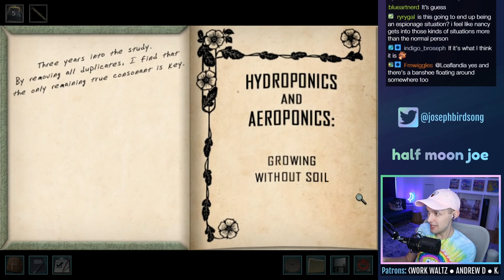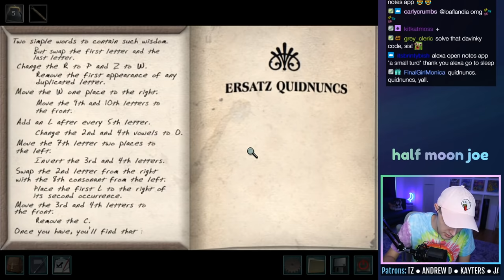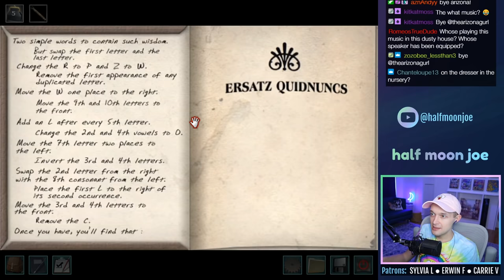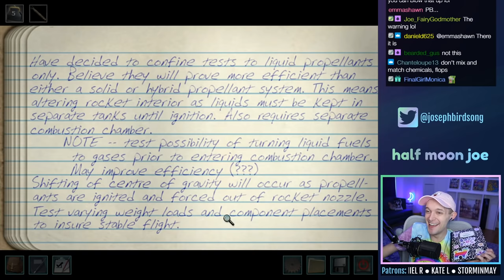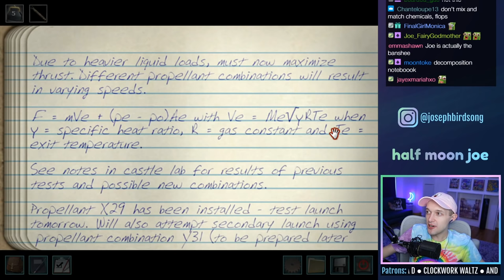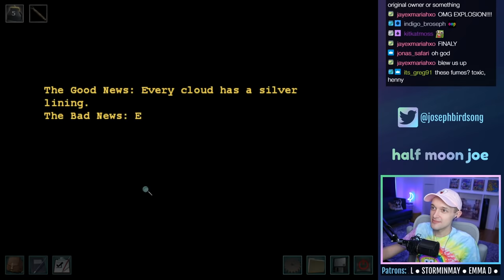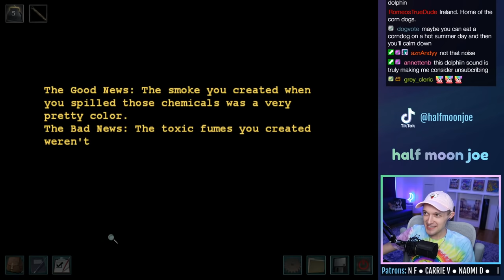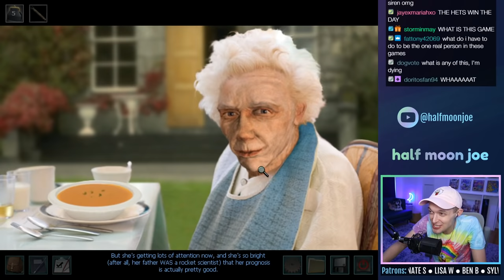Nancy Drew: The Haunting of Castle Malloy - ENDING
Let's play Nancy Drew: The Haunting of Castle Malloy on PC! This is a live stream from 7/26/2021. In this episode, Nancy herds and shears some sneaky sheep, falls into a secret laboratory, flies on a jet pack, builds a rocket, and blows everyone up SEVERAL times.